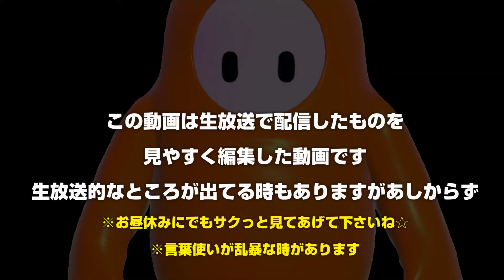【フォールガイズ実況】配信初優勝を収めた奴【FallGuys】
人の邪魔とかしてると天罰が下るからやめた方がいい